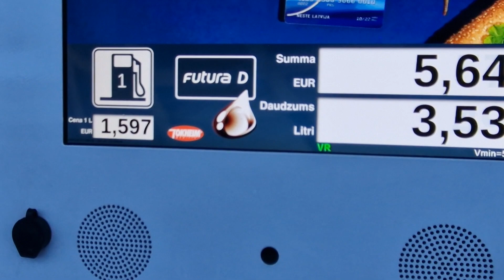2023. gada 4. marts